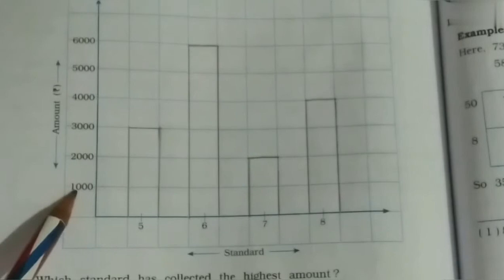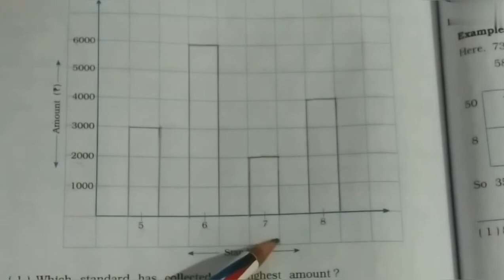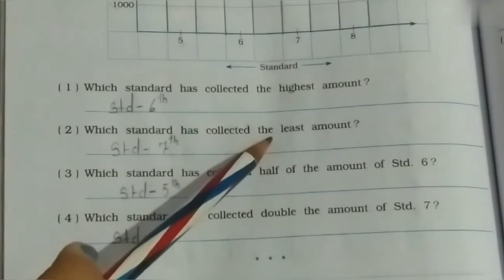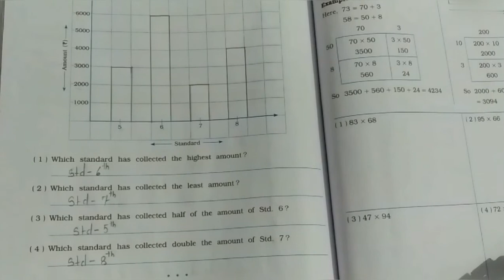STD-5/Vikas Maths Magic/workbook/ Chapter-12/ Smart Charts/English Medium/Part-6/Let's do Home work.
STD-5
Vikas Maths Magic
workbook
 Chapter-12
Smart Charts
English Medium
Part-6
Let's do Home work.